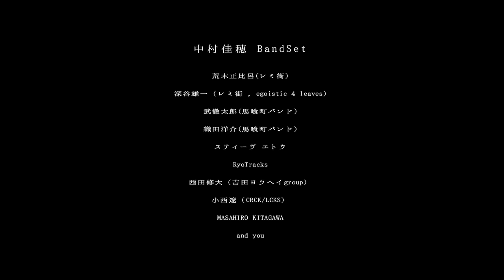中村佳穂 ライブ "SING US" 忘れっぽい天使 / そのいのち"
2018年6月11日　三軒茶屋GRAPEFRUIT MOON
‹会場内が全員共演者›をテーマに開催された中村佳穂のライブイベント"SING US"から
「忘れっぽい天使」「そのいのち」のライブ映像です。

当日、事前に来場者には楽曲の音源を送付し、
来場者はこの２曲のコーラスパートを中村佳穂BandSetと共に「SING US」しました。
2022秋の全国ホールツアー "TOUR ✌ NIA・near ✌" チケット発売中！
🌐詳細・購入はこちら

指定席¥6,500／高校生以下学割指定席¥5,500

■09/14(水)　東京・J:COMホール八王子
■09/19(月・祝)　福岡国際会議場(メインホール)
■09/22(木)　岡山・倉敷市芸文館
■09/27(火)　トークネットホール仙台(仙台市民会館)大ホール
■09/29(木)　札幌市教育文化会館
■10/05(水)　愛知県芸術劇場 大ホール
■10/07(金)　東京・昭和女子大学人見記念講堂　🌟THANK YOU SOLD OUT!🌟
■10/27(木)　大阪・フェスティバルホール

9/19(月・祝)福岡国際会議場(メインホール)のみ 開場17時/開演18時
その他全公演　開場18時/開演19時
”SING US" 中村佳穂Band Set

荒木正比呂 (レミ街)
深谷雄一 （レミ街 , egoistic 4 leaves)
武徹太郎 (馬喰町バンド)
織田洋介 (馬喰町バンド)
スティーヴ エトウ
RyoTracks
西田修大（吉田ヨウヘイgroup）
小西遼（CRCK/LCKS）
MASAHIRO KITAGAWA

director
 木村 貴子

camera
 廣安 賢一
 安彦 智直
 上保 昂大
 秋場 康
 小田切 健

ChorusREC  原真人
LIVE PA  高橋史律
coordinator  河邉けんご(GRAPEFRUIT MOON)